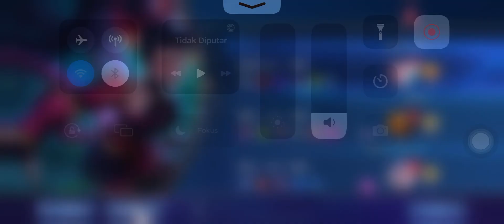Hanabi Gameplay | Survival Mode | Mobile Legends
Tutorial 👇🏻

hanabi survival mode